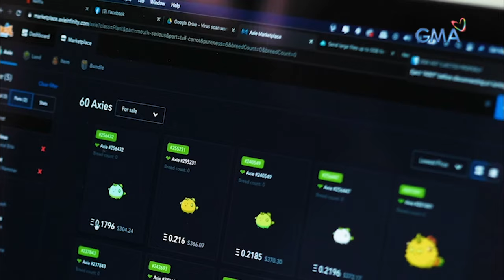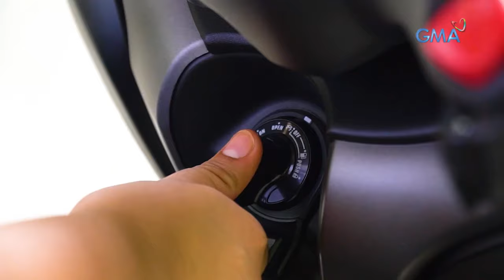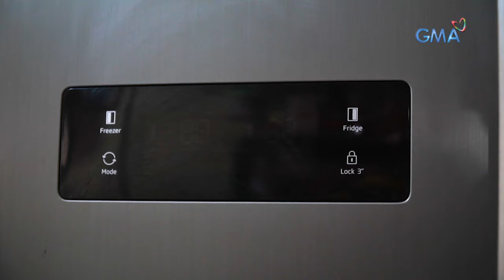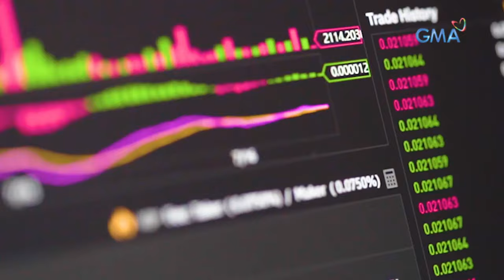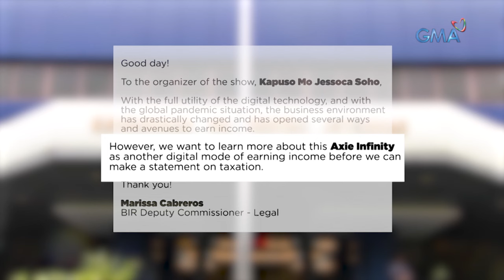Kapuso Mo, Jessica Soho: ILANG NAGLALARO NG AXIE INFINITY, UMASENSO?! PERO ANG IBA, NAWALAN NG PERA?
Aired (August 22, 2021): Ang 22-anyos na si Aaron, nakabili na ng dalawang bagong bahay! Ang 25 taong gulang naman na si Joshua, limpak-limpak ngayon ang kinikita! At lahat daw ng ito dahil sa paglalaro ng online game?! Ngunit may iba, nalimas naman ang kanilang pera! Panoorin ang video.